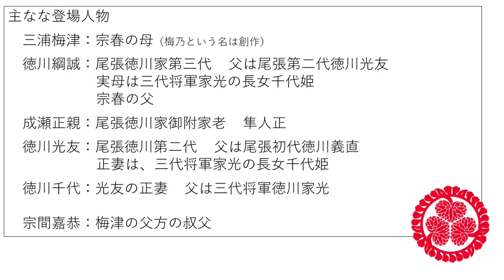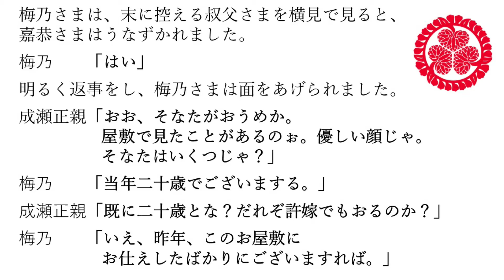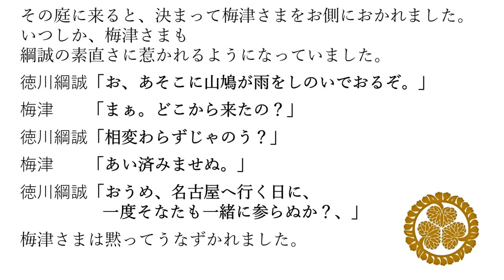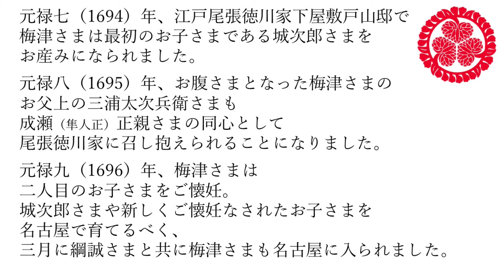「01宗春誕生 三、宗春の両親 下」第一温の章 まぁ栄華やぁ 尾張黄門徳川宗春物語 KABUKI SAMURAI vol.010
今回は宗春の両親の小さなエピソードです。

今回は宗春の両親の出会いです。

『徳川宗春　江戸を超えた先見力』（風媒社）の著者である北川宥智が、ペンネーム大空遊歩として徳川宗春の物語を書き始めました。

通説とは異なり、宗春は隠れた江戸のヒーローです。世界に先駆けた啓蒙思想の大名（領主）だったのです。しかし数奇な運命のもと、彼は最も仲がよく恩人でもある江戸幕府八代将軍徳川吉宗公により隠居させられてしまいました。その理由は驚くべきものでした。
宗春の生き様に大いに刺激を受けた著者が、当時の出来事をからめ、新たに創作した物語です。
宗春が愛した女性「鈴木おはる」の現代の生まれ変わりである鈴木春香を語り部に物語を進めていきます。

なお、語り部は女性ですが、男性である大空遊歩自身が朗読しますことご容赦ください。